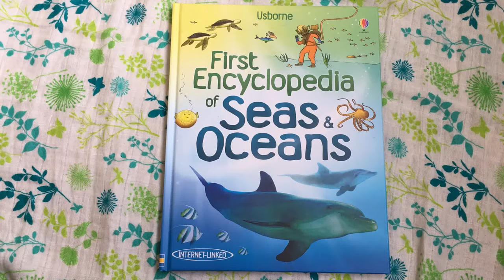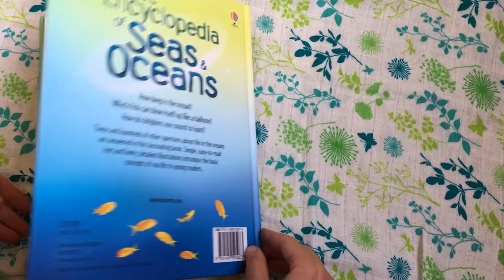Usborne First encyclopedia of seas and oceans